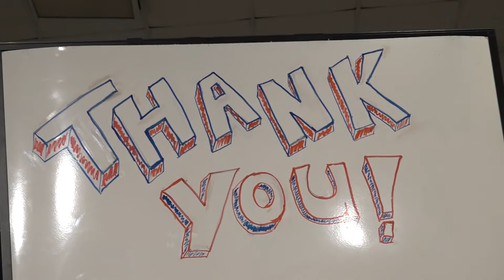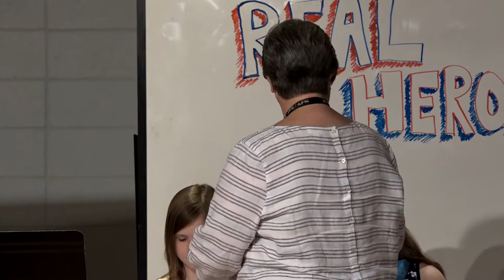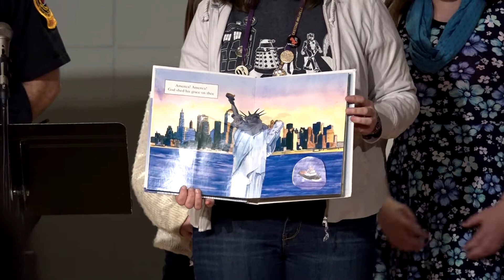JFK • AFM | Safety Thank You Day - April 15, 2016